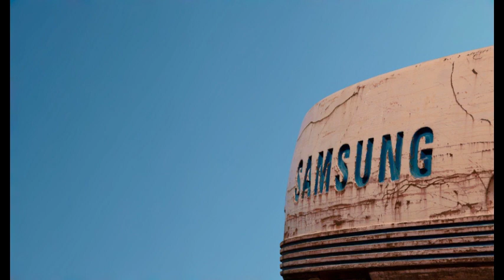Samsung is a company or an empire!!!?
Last video :Apatani women She hires the Abani tribe to make him tattoos and nose plugs